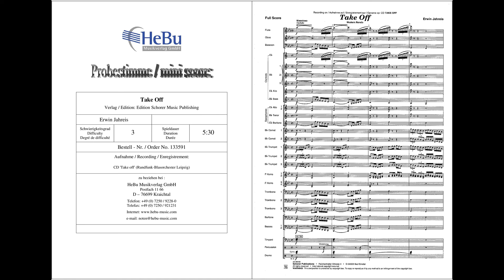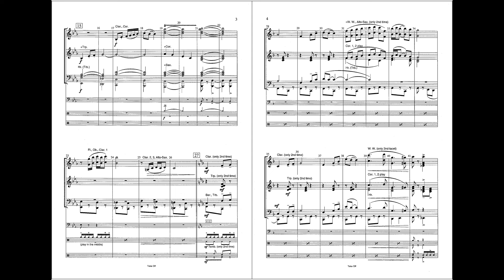Take Off - Erwin Jahreis